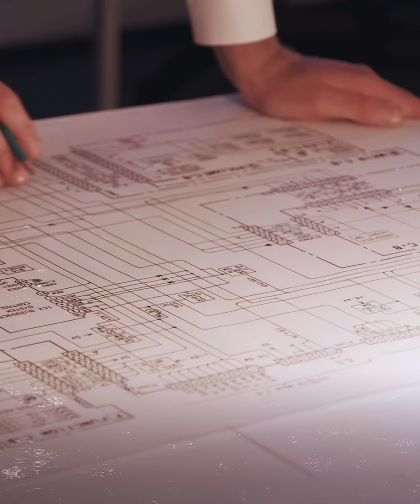جرائم هزت الكوكب | سرقة القبو الأخضر.. سيناريو أشبه بالأفلام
جرائم_هزت_الكوكب | عملية دقيقة خُطط لها لأشهر.. سرقة القبو الأخضر في ألمانيا الأكبر من نوعها في تاريخ